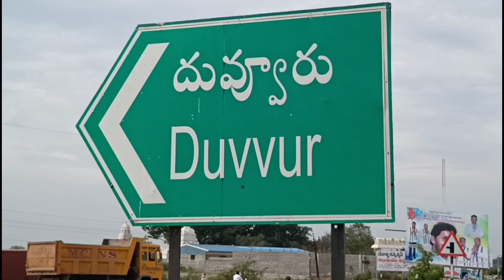దువ్వూరు 4 పళ్ళ పందెం లొ,8వ బహుమతి విజేత, శ్రీ తలారి మాదవ రాయుడు గారు, పెద్ద వెంతుర్ల గ్రామం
దువ్వూరు గ్రామం, మండలం, YSRకడప జిల్లా. నందు గంగమ్మ జాతర సందర్భంగా ,4 పళ్ళ పందెం ఏర్పాటు చేశారు,ఈ పోటిల్లొ మెత్తం 16 జతలు పాల్గొన్నాయి

1వ బహుమతి విజేత₹(30,000)
గోపవరం GKరెడ్డి బుల్స్. భీమవరం గ్రామం, నంద్యాల మండలం, కర్నూల్ జిల్లా 🥇5114 అడుగుల

2వ బహుమతి విజేత₹(25,000)
శ్రీ J.ఆయుబ్ బాషా గారు,వెలిగోడు గ్రామం, కర్నూల్ జిల్లా 🥈5111అడుగులు

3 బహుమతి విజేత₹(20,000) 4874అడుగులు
శ్రీ ఈశ్వర సాకేత్ రెడ్డి గారు. ఉరుమాపురం గ్రామం& గోపవరం GKరెడ్డి బుల్స్. భీమవరం గ్రామం, నంద్యాల మండలం, కర్నూల్ జిల్లా🥉

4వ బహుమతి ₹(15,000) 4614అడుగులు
శ్రీ రాయంకి నరసింహ రెడ్డి మెమెరియల్,కొత్తూరు గ్రామం, కొడుమూరు మండలం, కర్నూల్ జిల్లా

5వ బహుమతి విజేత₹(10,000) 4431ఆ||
 విజేత,శ్రీ కాట్రెడ్డి.వెంకటరామిరెడ్డి, ఏటూరు గ్రామం, కొండాపురం మండలం, కడప జిల్లా

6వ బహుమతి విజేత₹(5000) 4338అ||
శ్రీ నంద్యాల.విష్ణువర్దన్ రెడ్డి గారు,బాలయ్య గారి పల్లె గ్రామం, పెండ్లిమర్రి మండలం, కడప జిల్లా

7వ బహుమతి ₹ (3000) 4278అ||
శ్రీ సాఖం.బ్రహ్మానందరెడ్డి గారు
మాసన పల్లె గ్రామం, దువ్వూరు మండలం, కడప జిల్లా

8వ బహుమతి విజేత ₹(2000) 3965అ||
శ్రీ తలారి.మాదవరాయుడు గారు
పెద్ద వెంతుర్ల గ్రామం, కొలిమిగుండ్ల మండలం, కర్నూల్ జిల్లా

9వ బహుమతి విజేత ₹(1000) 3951అ||
శ్రీ లక్ష్మి చెందనా రెడ్డి గారు,చదిపిరాళ్ళ గ్రామం, కమలాపురం మండలం, కడప జిల్లా (కంబైన్డ్) శ్రీ యల్లాల చరణ్ గారు,C.కొత్తపల్లి గ్రామం,